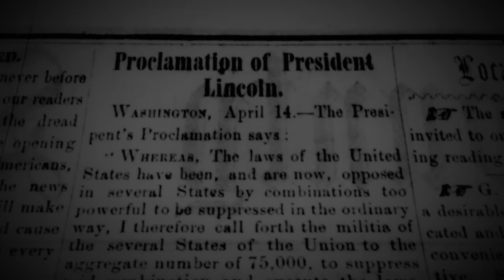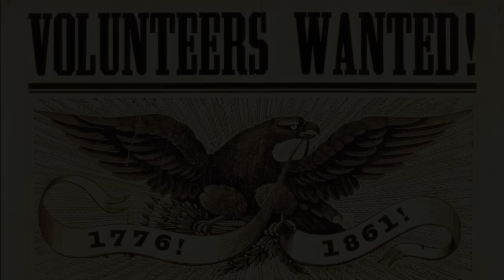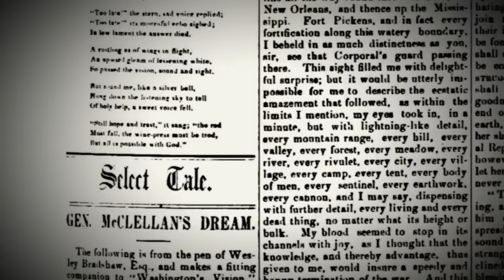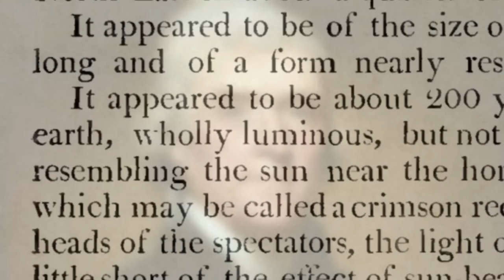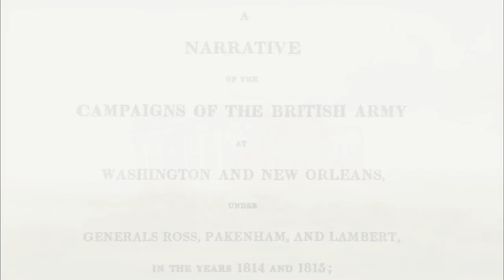Ancient Aliens: SUPERNATURAL SURVEILLANCE! Aliens Are Watching Over America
Could extraterrestrials be keeping an eye on America? Find out in this Ancient Aliens compilation!